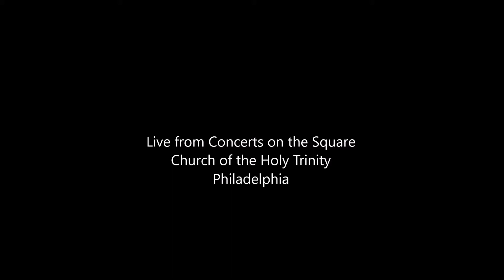Sonata for flute and piano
Robert Cart, flute
William Hobbs, piano
Francis Poulenc, composer

Live from Concerts on the Square
Church of the Holy Trinity
Rittenhouse Square, Philadelphia